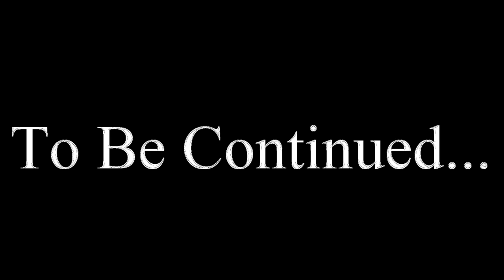MLP Fanfiction Reading - Change - Chapter 33